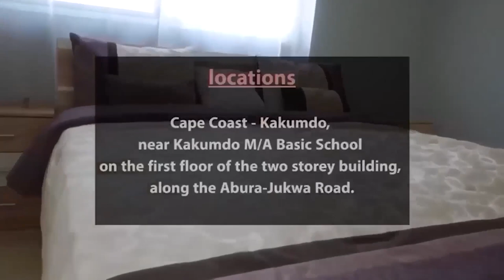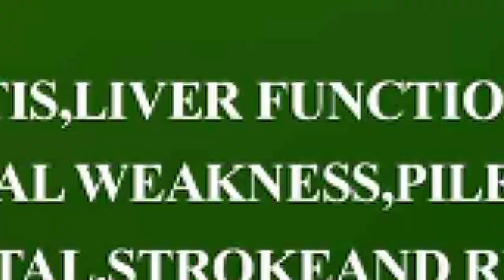OBINIM, ADE ABRAHAM AND ALL THE CONE ARTISTS NEEDS AN ARREST🤨